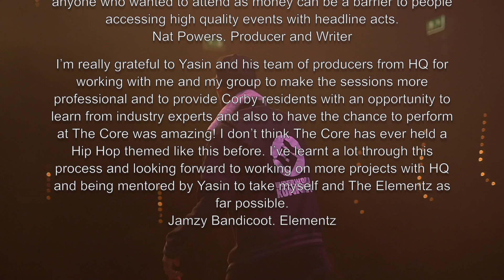Urban 2 The Core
Short highlight video from the Urban 2 The Core event organised by HQ CAN and The Elementz held at The Core at Corby Cube to showcase the skills and new tracks of the participants of a 14 week music course put together by Yasin El Ashrafi and funded by Arts Council England.